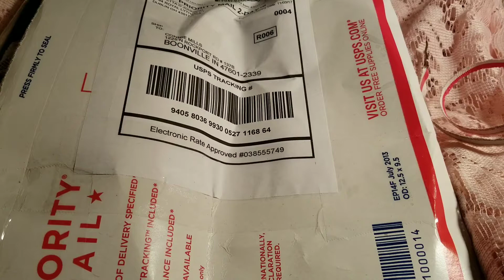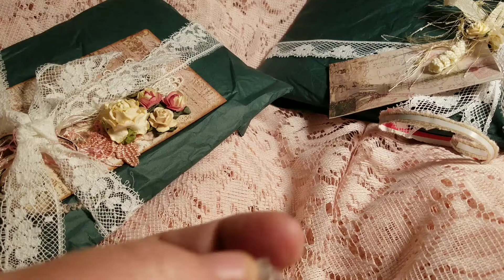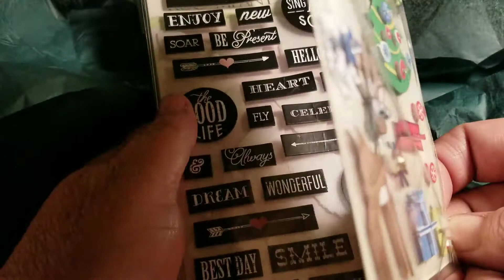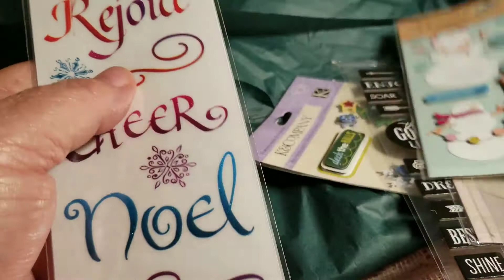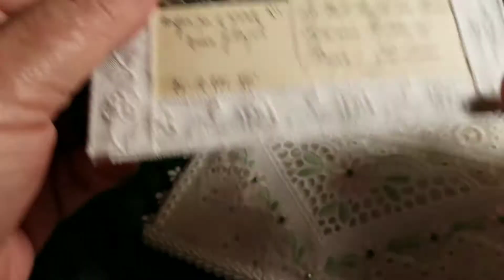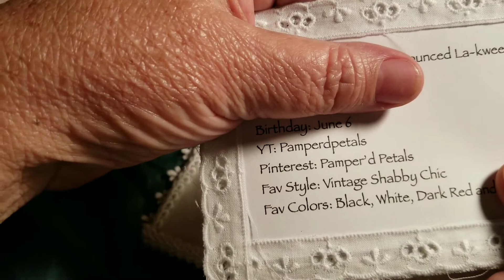15th ENTRY TO MY CHALLENGE / GIVEAWAY November 5, 2017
Here is the link to her channel:
GO CHECK OUT HER AWESOME VIDEOS!!!